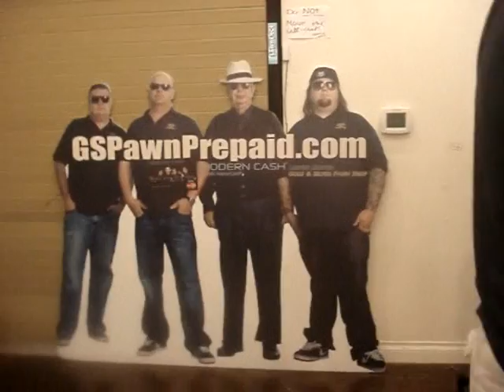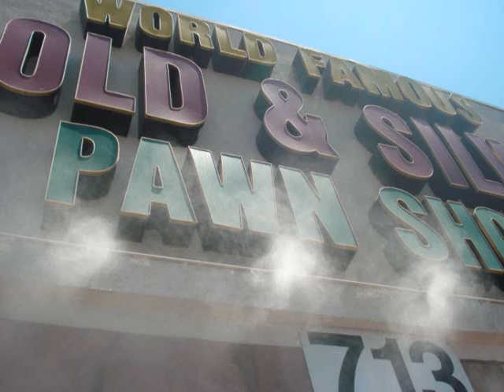GOLD & SILVER PAWN SHOP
Fuimos  a esta tienda, porque mi hermano me encargo unas fotos de ella.
Espero que también sea del agrado de ustedes..